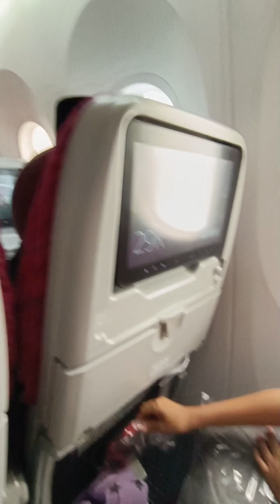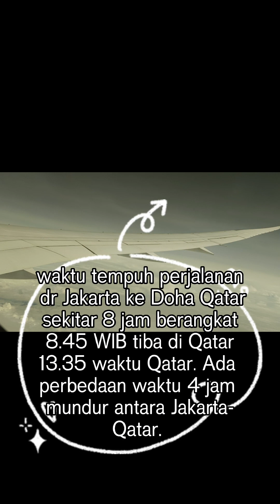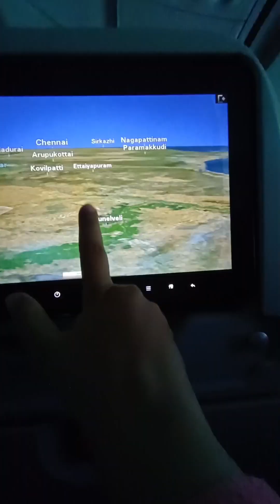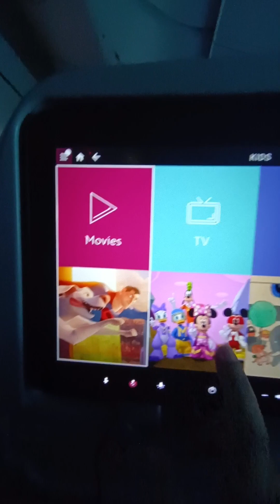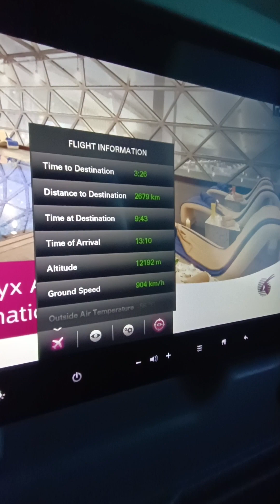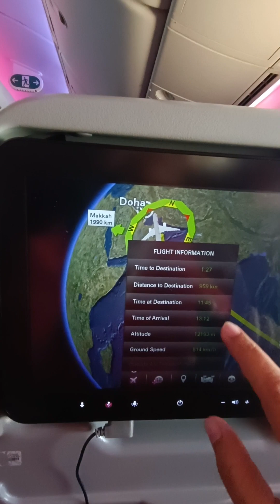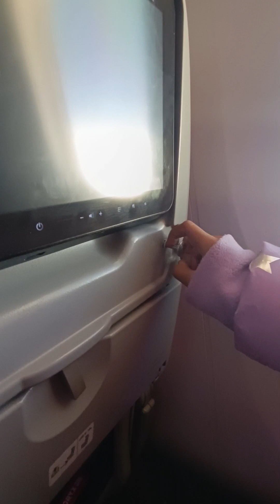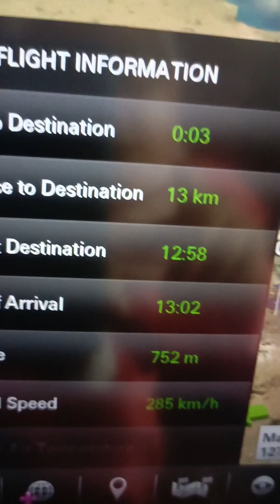8 JAM di QATAR AIRWAYS